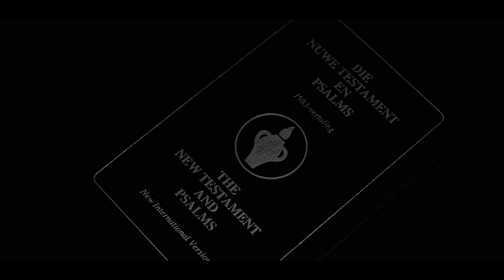PdotO - Take Flight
Intro taken off the final disc of PdotO's COLD WATERS series titled Low Tides and Lost Tapes.
Produced by: NkuleSoul
Shot By: FinePictures
God Bless the God Blessed Ent.